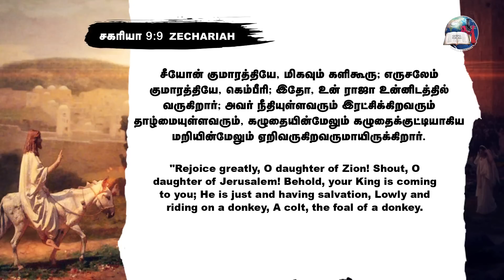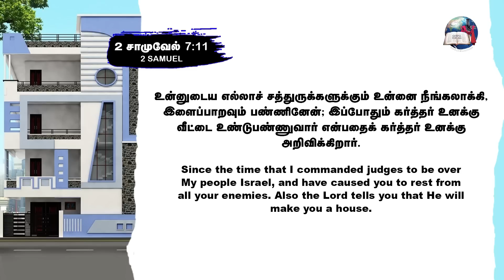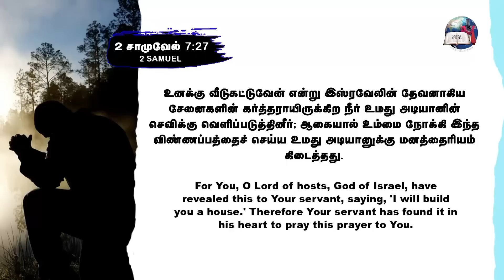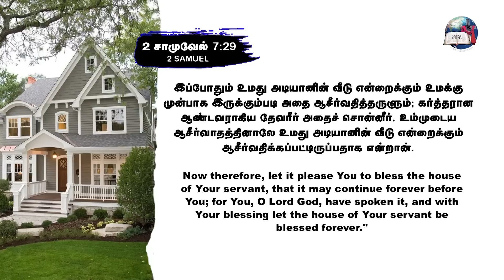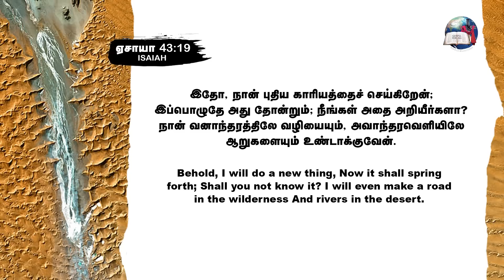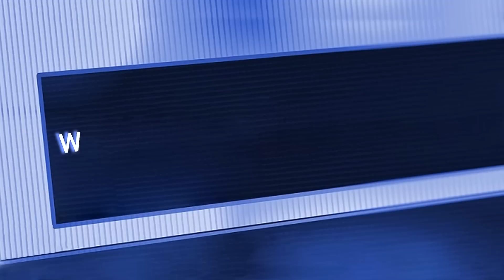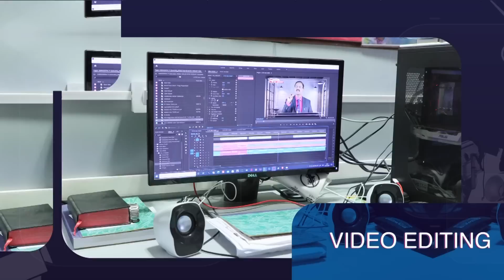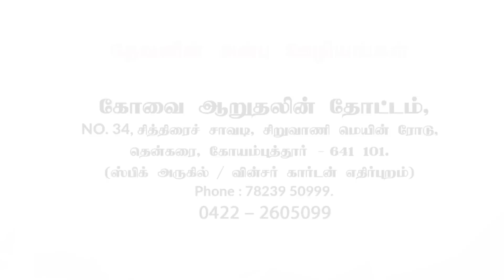உன் இராஜா உன்னிடத்தில் வருகிறார் - 3 || Evg. T. Stephen